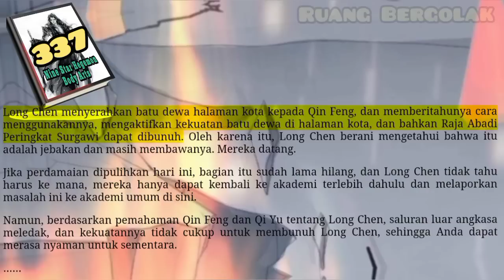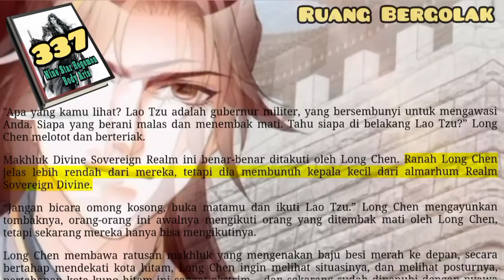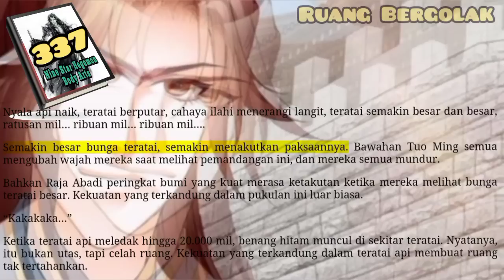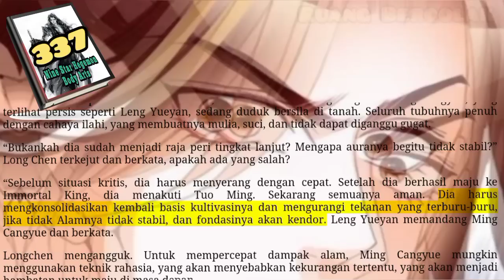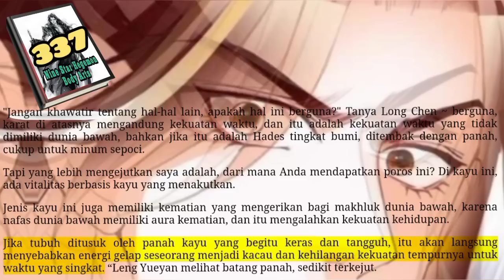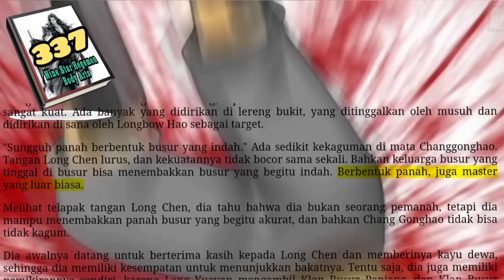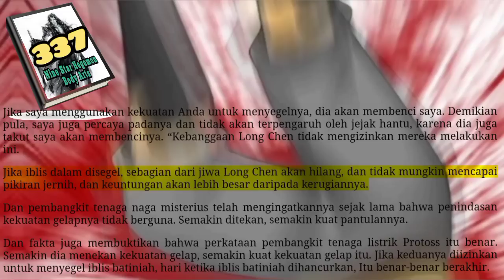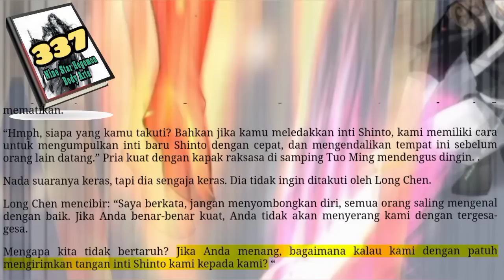Ruang Bergolak, NSHBA 337